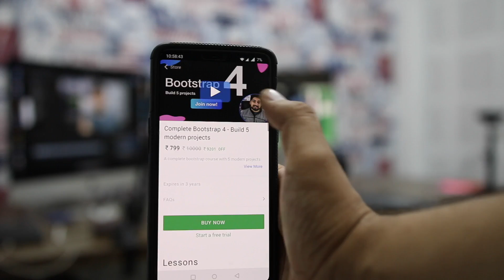Hiring JS developers